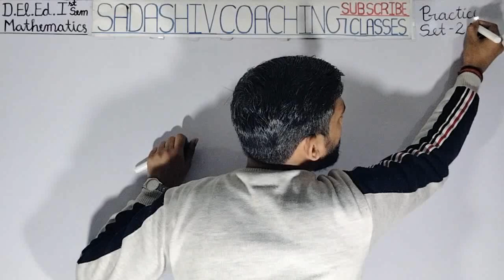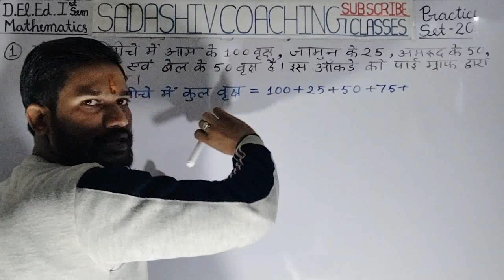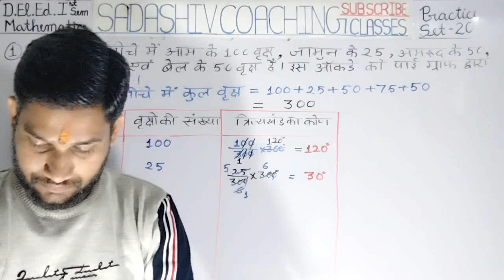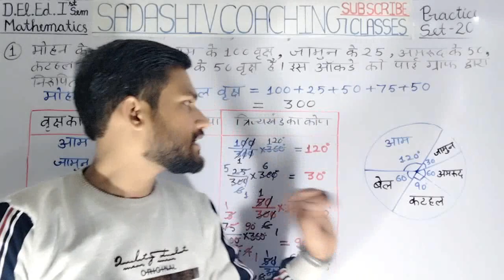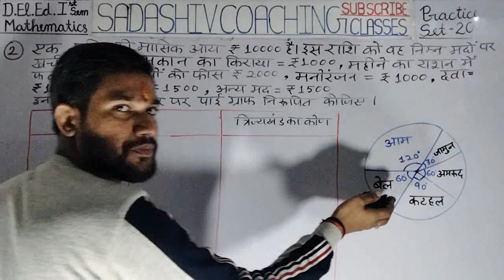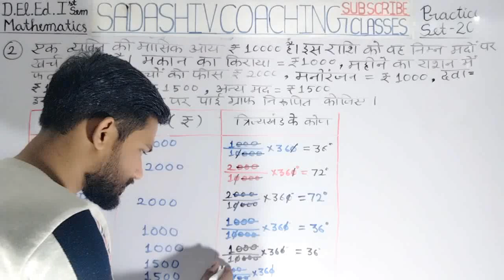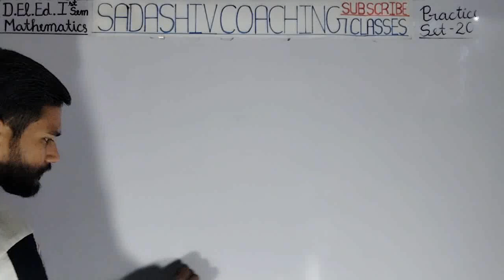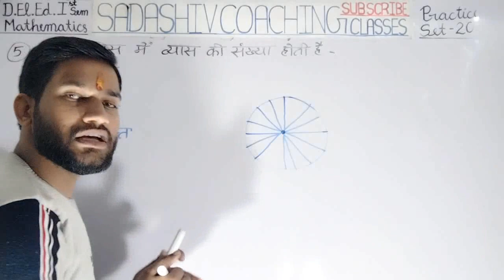D.El.Ed. 1st Semester Maths Practice Set - 20 || By - S.P. Sir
D.El.Ed 1st Semester Maths का सम्पूर्ण Syllabus देखने के लिए नीचे दी गयी Link पर Click करें।